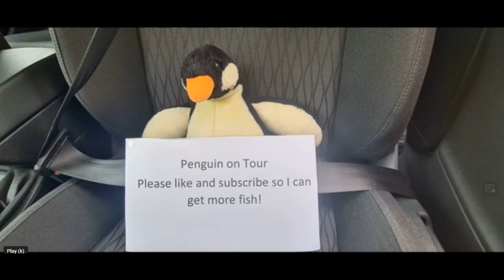Dusk drive through Doncaster including new cycle lane. Un edited driving noise